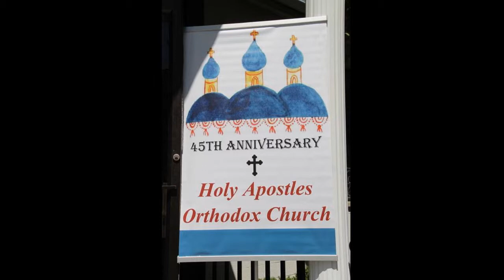Annual Parish Meeting Slideshow 2015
A year in review of Holy Apostles Orthodox Church in photos and music.